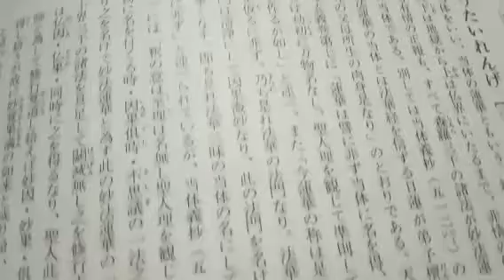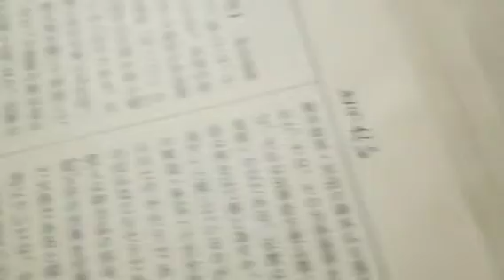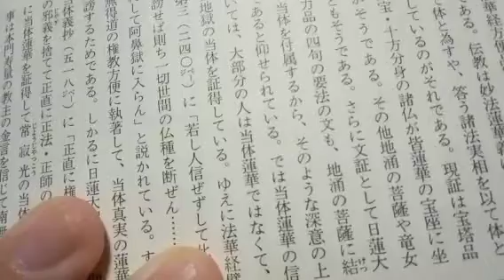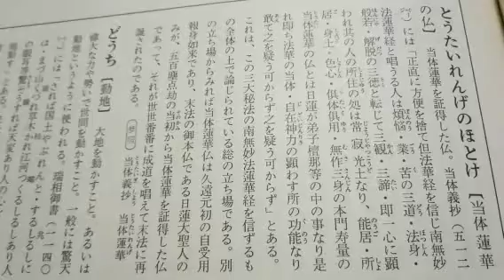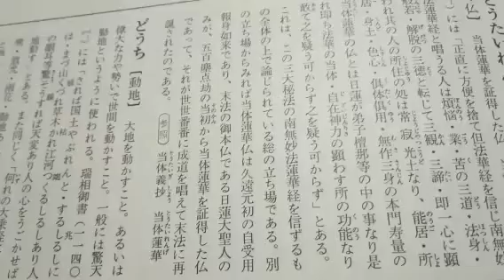【創価学会 仏教哲学大辞典】第４巻より 当体蓮華とは (読み上げあり)